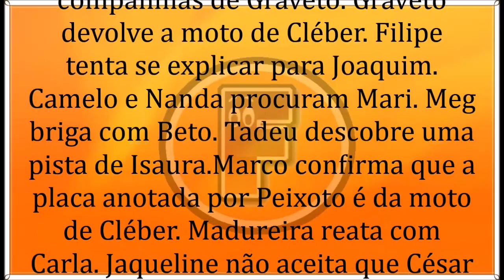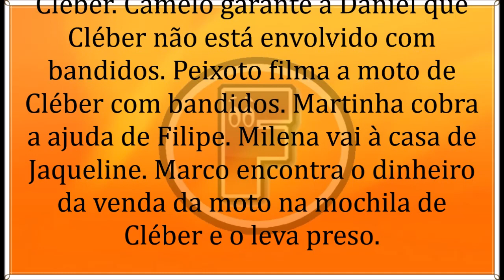🔶 Malhação - Toda Forma de Amar 21/06/19 | Capítulo 49 | 21 de Junho | Sexta-Feira | Resumo